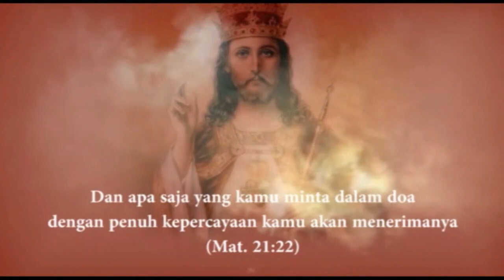Doa harian Katolik - Bapa Kami